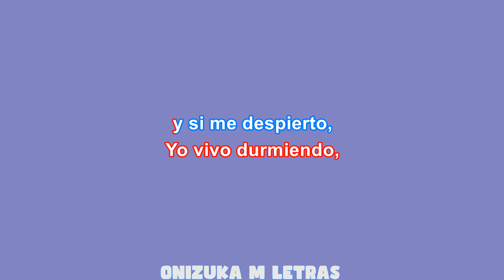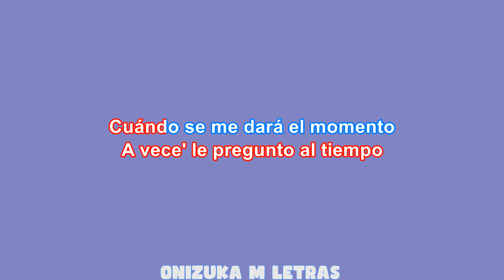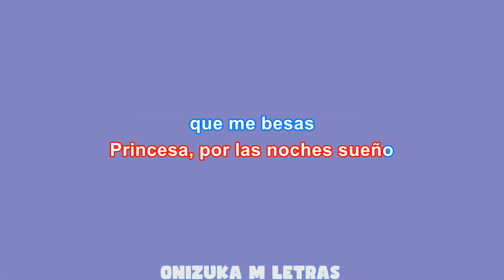Princesa (Karaoke/Instrumental) - Paulo Londra x Luck Ra x Valentino Merlo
Princesa karaoke y instrumental
Princesa Paulo Londra karaoke